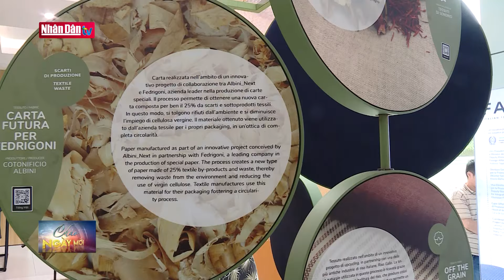Triển lãm dệt may Italia tại Hà Nội